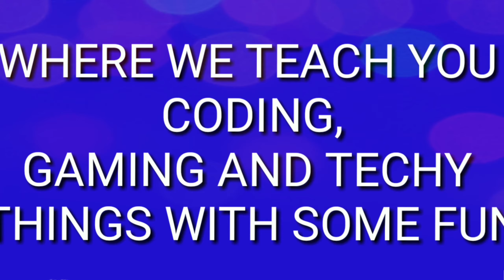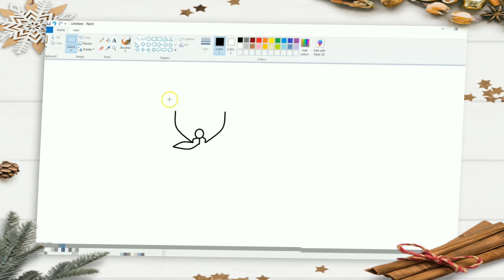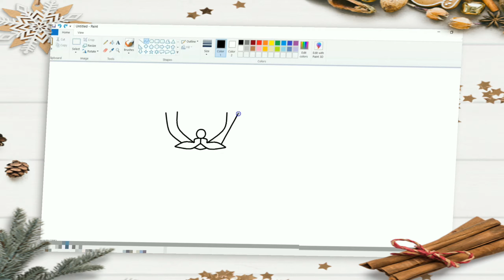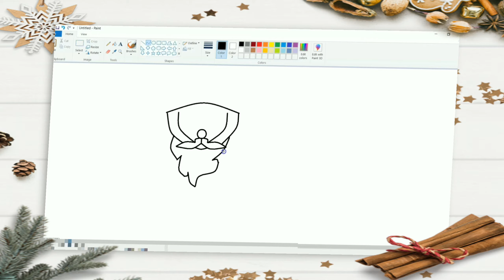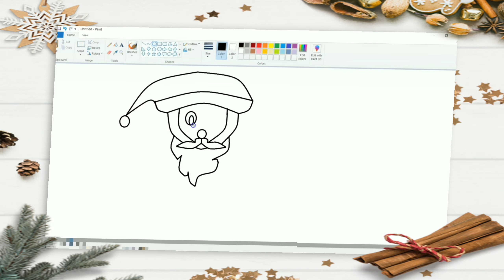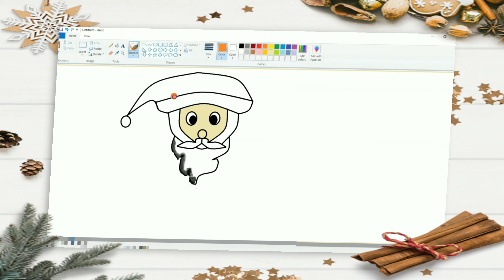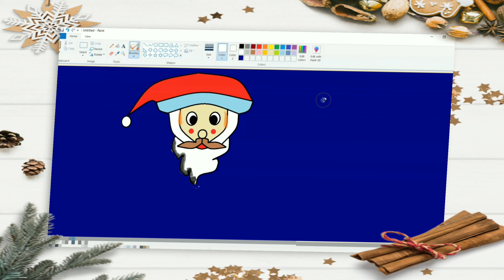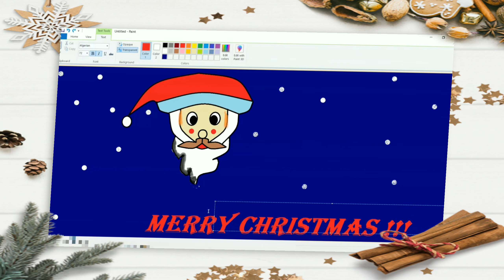HOW TO MAKE A SANTA CLAUS USING MS PAINT | CHRISTMAS HAS ARRIVED | HURRAY!!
Dear viewers,
This video is to teach you how to make a Santa Claus using MS PAINT